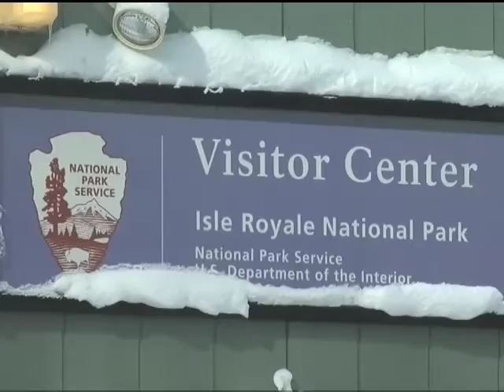Ice bridge to Isle Royale impacts wolf population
When cold temperatures freeze up part of Lake Superior, they create ice bridges that impact the environment at Isle Royale National Park.